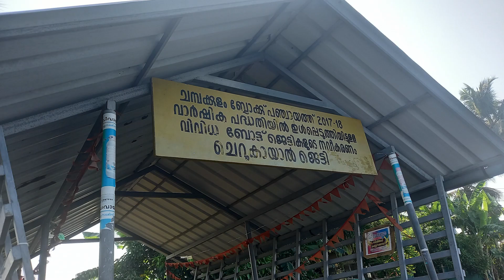Trip to "Rice bowl of Kerala" Kuttanad on Jan 30 2022 through major Big Paddy fields.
Best view in TV

Rice bowl of Kerala
Trip to Rice bowl of Kerala Kuttanad in Alappuzha district, also known as the “Rice bowl of Kerala”, is well-known for its far and wide spreads of green paddy fields against the backdrop of placid backwaters. Consisting of shimmering waterways, canals, lakes, rivers, and rivulets, Kuttanad is a beautiful tropical region in the state of Kerala.

Pampa, Meenachil, Achankovil and Manimala, four major rivers in Kerala flow through the Kuttanad region. The South West monsoons and the North East monsoons bring with them the perennial problem of floods, engendered by the region's four major rivers.

കുട്ടനാട്ടിൽ വേമ്പനാട്ടുകായലിൻ്റെ തെക്കുഭാഗത്ത് മൂന്നു പ്രത്യേക കാലഘട്ടങ്ങളിലായി, ആയിരക്കണക്കിന് മനുഷ്യരുടെ അധ്വാനത്തിൻ്റെ ഫലമായി കുത്തിയെടുത്ത ആണ് കായൽനിലങ്ങൾ .

തിരുവിതാംകൂറിലെ ഭക്ഷ്യക്ഷാമം പരിഹരിക്കുന്നതിന് നെൽക്കൃഷി വ്യാപിപ്പിക്കുന്നതിനായി 1880 ൽ തുടങ്ങിയ കായൽകയ്യേറ്റമാണ് 1950ൽ അവസാനിച്ചത്. അതോടെയാണ് കുട്ടനാട് "കേരളത്തിൻ്റെ നെല്ലറ" എന്ന വിശേഷണം നേടിയത്. പള്ളിത്താനം മത്തായി ലൂക്ക മുതൽ മുരിക്കുംമൂട്ടിൽ തൊമ്മൻ ജോസഫ് വരെയുള്ള കർഷകപ്രഭുക്കന്മാരുടെ നേതൃത്വത്തിൽ ആഴക്കായലിൻ്റെ നടുവിൽ നാലു ചുറ്റും ബണ്ടു പിടിച്ചാണ് കൃഷിനിലങ്ങൾ ഒരുക്കിയെടുത്തത്. സമുദ്ര ജലനിരപ്പിന് താഴെ കൃഷി ചെയ്യുന്ന അപൂർവ്വതയാണ് കുട്ടനാടൻ കായൽകൃഷിയെ വ്യത്യസ്തമാക്കുന്നത്.
നിലവിൽ ലഭ്യമായ പുസ്തകങ്ങളിലും പഠനപ്രബന്ധങ്ങളിലും വിവരിക്കുന്ന ചരിത്രത്തിൽ നിന്നും വ്യത്യസ്തമായി അറിയപ്പെടാത്ത ഏറെ വസ്തുതകൾ കായൽനിലങ്ങളുടെ രൂപീകരണവുമായി ബന്ധപ്പെട്ടുണ്ട്. ലഭ്യമായ ആധികാരികമായ സ്രോതസ്സുകളെ അവലംബിച്ചും പ്രാദേശികതലത്തിൽ വിവരശേഖരണം നടത്തിയും സൂക്ഷ്മതലത്തിൽ ചരിത്രപഠനം നടത്താതിരുന്നതിൻ്റെ അപര്യാപ്തത മുൻകാല പഠനങ്ങളുടെ ന്യൂനതയായി അവശേഷിക്കുന്നു.